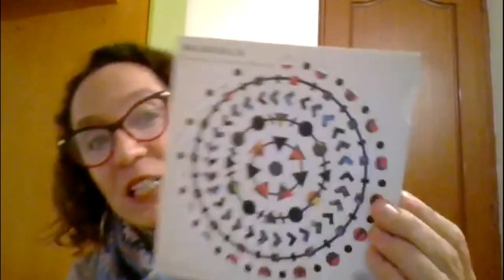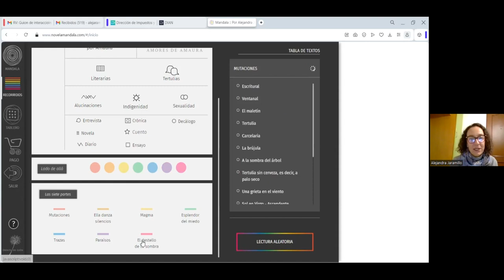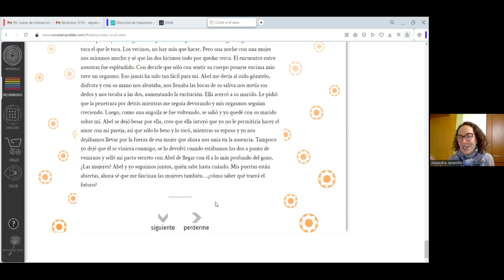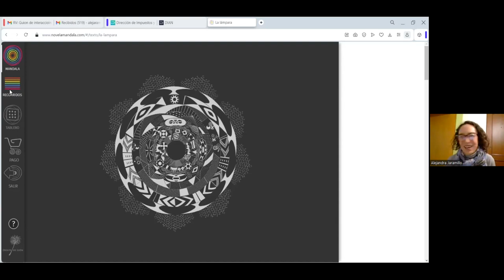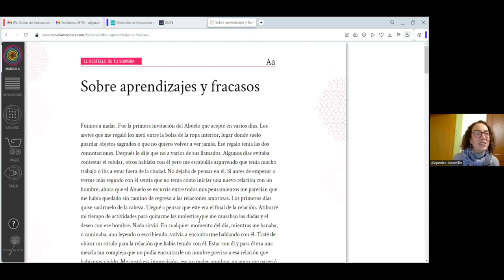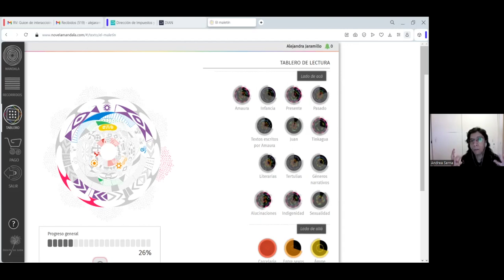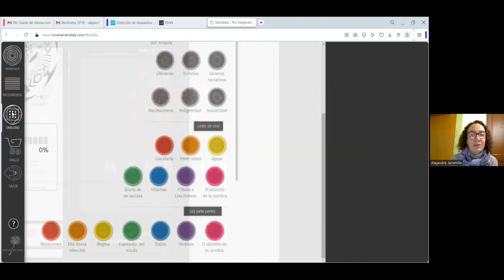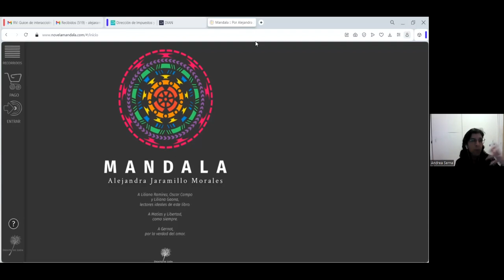Mandala, posibilidades y desafíos de una novela transmedia